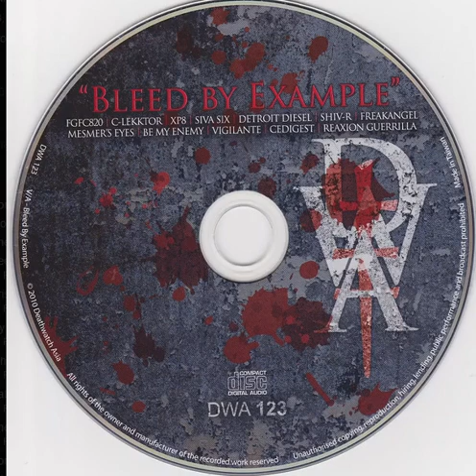Be My Enemy - New Wave (Phil Barry Remix)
"Be My Enemy is the latest project of Cubanate member, Phil Barry, which combines hard industrial dance beats with heavy guitars and Phil's vocals, mixing up elements of techno, metal, drum'n'bass and rock."

This track comes from the compilation "Bleed By Example" (2010)